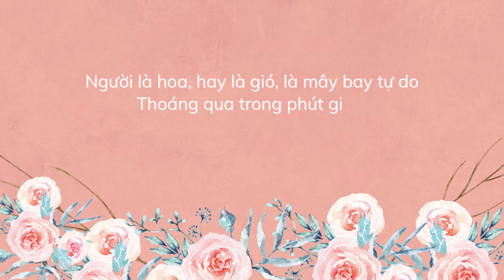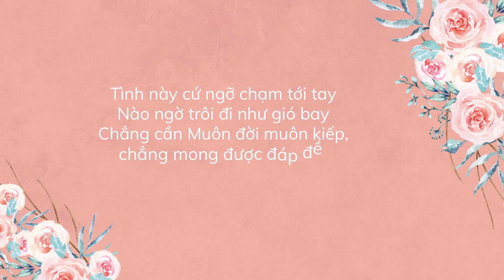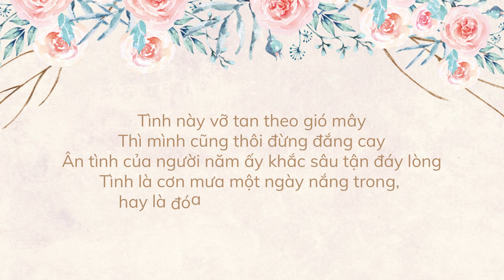Bởi vì nhớ anh nên cô đơn - Cover Lời Việt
"Tình là hương hoa nên mình đắm say hay là bão giông nên lòng đắng cay?"

Lời Việt : Mây
Kênh mình sẽ tự viết lời và cover các bài nhạc hoa mình yêu thích. Nếu bạn thấy hay hãy ủng hộ kênh của mình nhé!